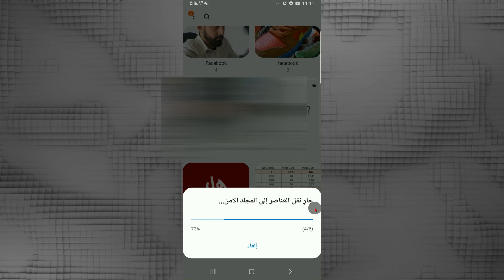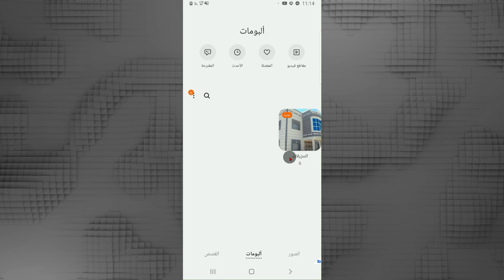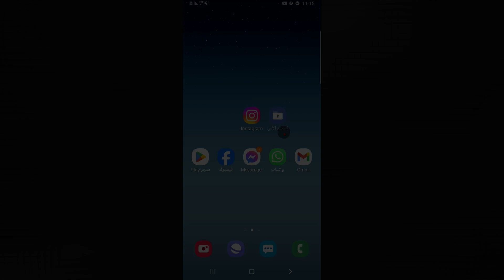كيفية اخفاء الصور والفيديوهات في هاتف سامسونج بدون برامج وبطريقة آمنة ومضمونة 100%